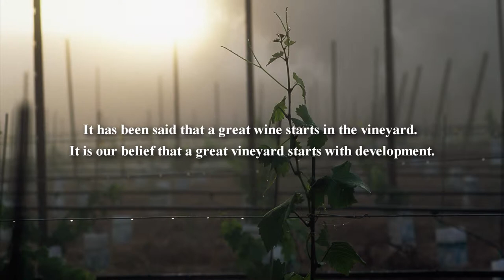Atlas Vineyard Management Development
Since 2006 the Atlas Vineyard Management team has developed over 1000 acres of world class vineyards for some of the most recognized wines in California and Oregon— for example, Wine Spectators' number one rated wine in 2011 came from two of our vineyards. We provide unprecedented service to our clients at competitive fees and strongly believe that offering value with purpose is a win-win for everyone.